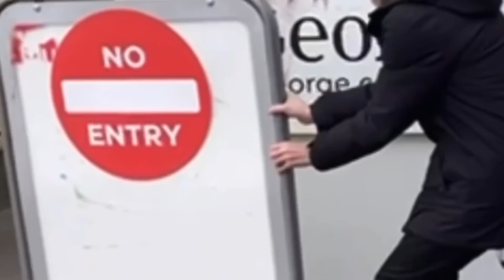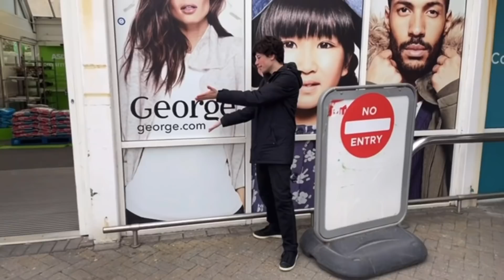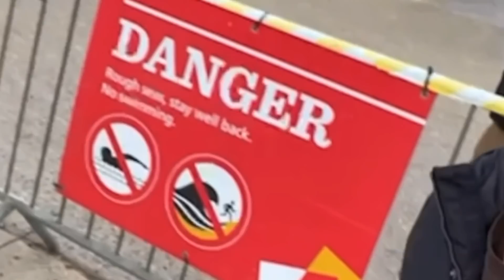George and Wilbur's Funny/Wholesome Moments - Vlog Stream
George and Wilbur strolling around in England. Some special moments of them visiting the locations from George’s vlog (that he never posted) and recreated photos they took together! Hope you guys enjoyed the funny and chaotic moments.